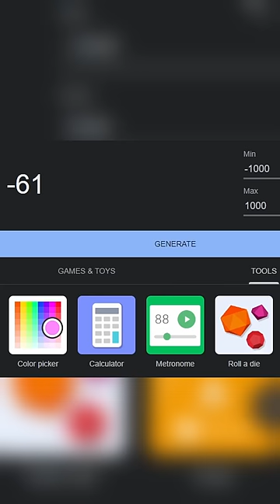Should you dig straight down?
is the golden rule really golden?